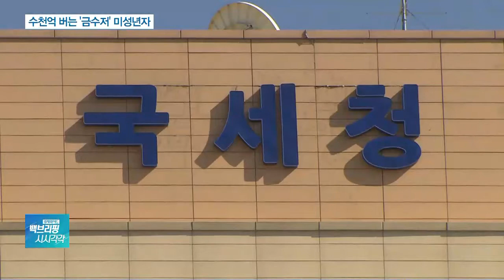미성년자가 1억대 번다?…배당·임대소득 6800억원 배경은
[앵커]

미성년자들이 억대 소득을 올린다고 하면 믿어지십니까?

그런데 금수저 미성년자들이 5년간 벌어들인 수익이 7천억원에 육박했다고 합니다.

어떻게 된 일인지, 취재기자 연결합니다.

이한승 기자, 미성년자들의 소득이 수천억원이라는 게 사실인가요?

[기자]

네, 일명 금수저인 미성년자들이 지난 5년간 배당이나 부동산 임대소득으로 벌어들인 수익이 6828억원에 이르는 것으로 나타났는데요.